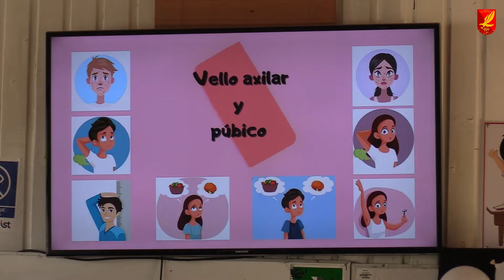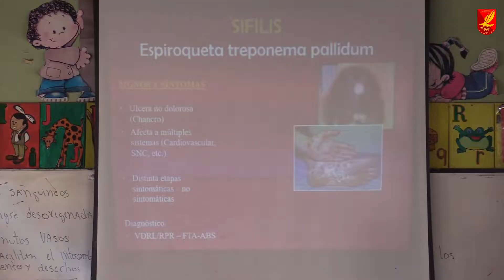charlas sobre sexualidad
Profesionales del hospital Santo Tomás de Limache vinieron a realizar charlas a los estudiantes de sexto, séptimo y octavo de nuestra escuela